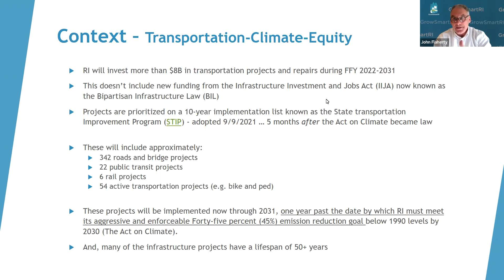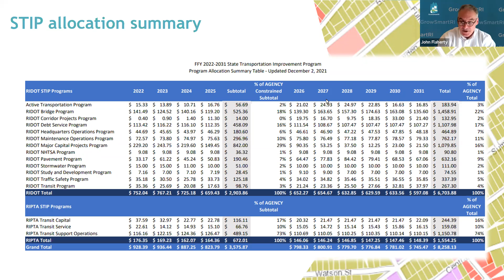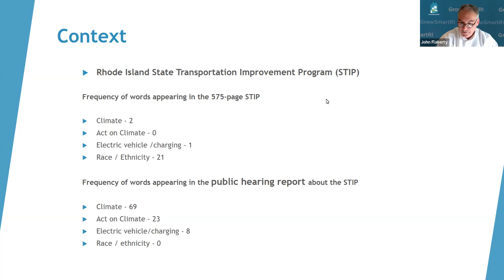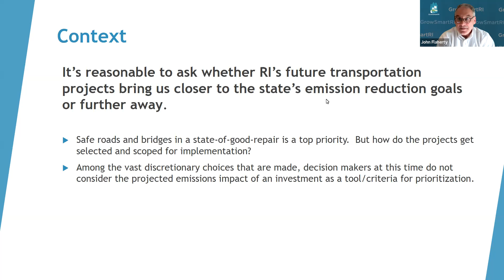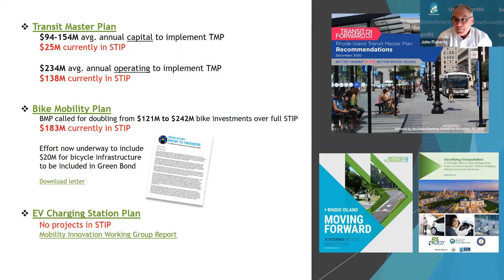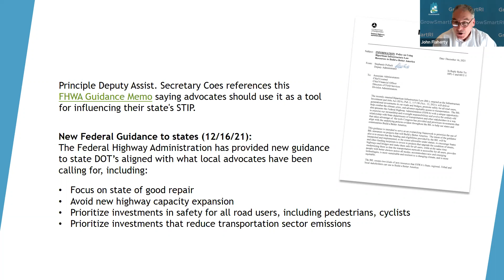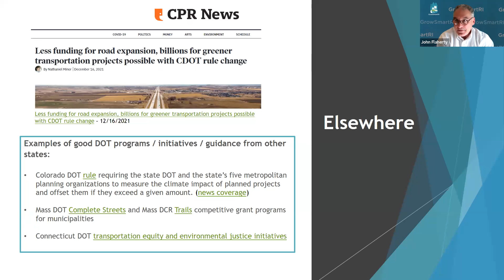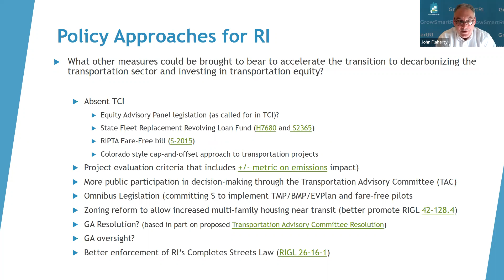Smart Growth Legislative Roundtable: Transportation-Climate-Equity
Grow Smart RI provides regular briefings and policy analysis to Rhode Island legislators through the 'Smart Growth Legislative Roundtable'.

The inaugural meeting took place on Wednesday, January 19th from 12:00 - 1:00 PM.  First topic up was 'Transportation-Climate-Equity' and how Rhode Island can better align its massive transportation investments with the imperatives of climate action and equity.

This is the presentation portion.  The discussion portion is not recorded.

At nearly 40%, the transportation sector remains both the single-largest and fastest-growing carbon emitter in the Northeast. So, if Rhode Island is to do its part to avoid the worst effects of climate change, other changes will need to happen.

And if Rhode Island is to treat all its citizens with respect, dignity and fairness when planning and implementing transportation projects, it will need to do a better job assessing racial, social and economic justice impacts, particularly for those historically excluded from such decisions.